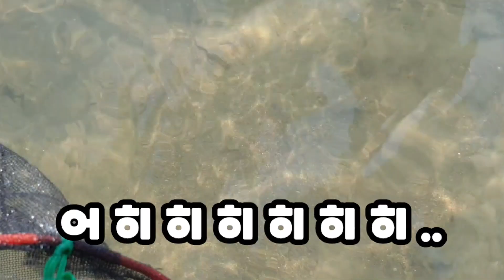물 때아닐 땐 몸에 좋은 이것 잡으러 가요^^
안녕하세요 해피캠tv입니다.
제가 오늘은 연천 **리 대교에 다녀왔습니다.
몸에도 좋고 맛도 좋은 다슬기! 이번 주말 가족들과 다슬기 강루질 어떠세요!